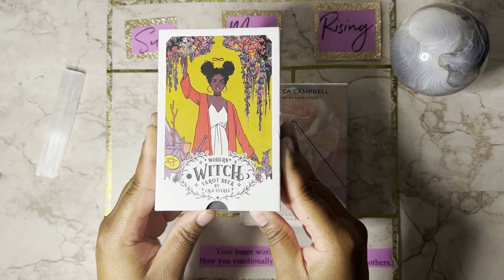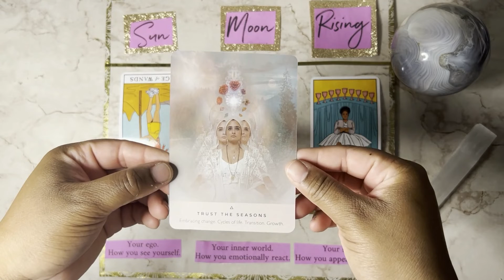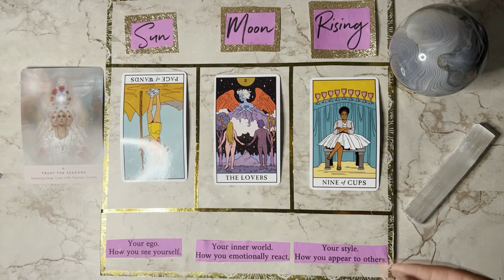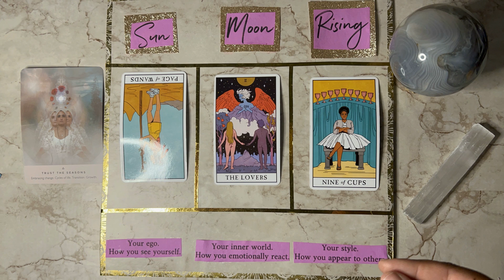December 2022 Tarot Reading - Virgo Sun, Moon and Rising and BONUS Oracle Card!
Hey Folks! This video is for my Virgo friends! Whether you have Virgo in your Sun, Moon or Rising placement, or simply want insight on a Virgo you are fond of, this video is for you! I hope you enjoy this video and get great insight for this month! Come back for more videos about astrological events and what they mean, monthly Zodiac Tarot, and Q and A videos about my Metaphysical journey, Tarot, and Oracle! I can even give you perspective on your astrological tarot and do a further elaboration! Hope to see you back soon!

Life can be super cryptic and unpredictable, and so are people. That is why I personally love tarot! It helps provide insight in ways that are just unmatched!

TITLE : December 2022 Tarot Reading - Virgo Sun, Moon and Rising and BONUS Oracle Card!

✅  About The Ethereal Entertainer:

Hey Folks! My name is Tattiana. I am so glad you came across my channel! I use this channel to share a few of my passionate interests with you all. I love anime, tarot, zodiac, marvel, and a few other things you may discover as you peruse my page! I have always been an imaginative, inspired person.

I intend to use this channel to share that side of myself with you. I know I can't be the only one!